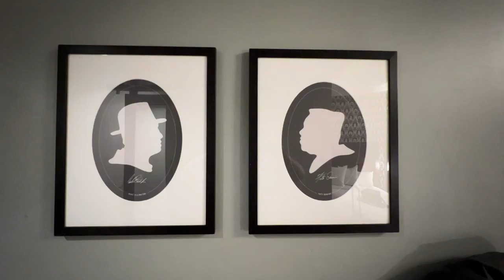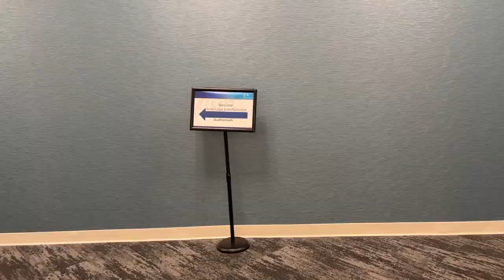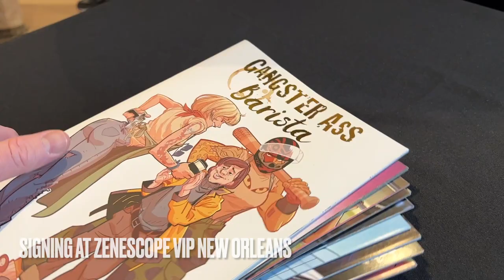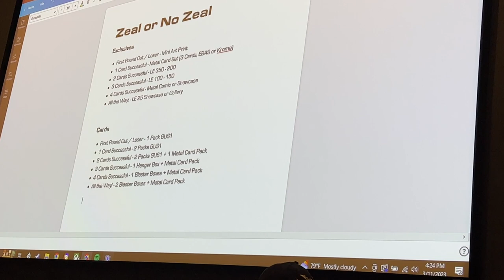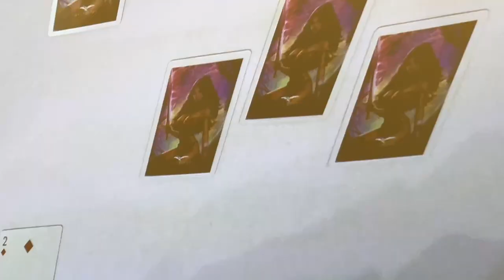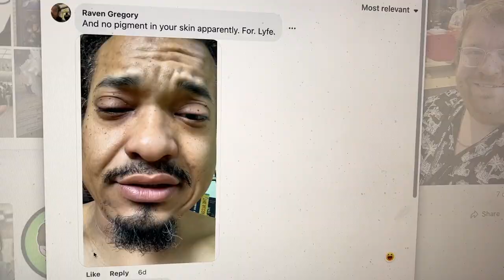Pat Shand at Zenescope VIP New Orleans Event - TEAM SPACE BETWEEN VLOG #4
Pat Shand joins Joe Brusha, Ralph Tedesco, Dave Franchini, David Wohl, & the whole team at Zenescope VIP New Orleans.

STEAMY is live on Kickstarter.